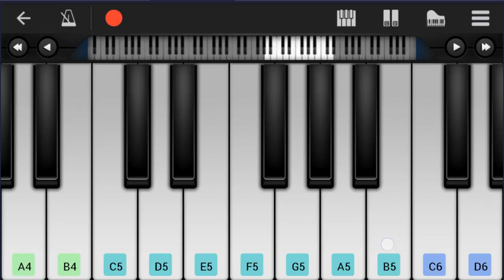Mobile Piano Tutorial: How to play All The Right Moves by One Republic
Here is a sheet music/tab video on the song All The Right Moves by One Republic on the mobile piano. A mobile piano tutorial arrangement which is transposed to notes that are easily played by mobile piano, for the song All The Right Moves by One Republic.

EasyPianoLesson teaches you to play the your favorite instrument, through well-arranged sheet music so that you too can learn how to play All The Right Moves by One Republic on the mobile piano as fast as you can. A mobile piano tutorial with backing tracks to help your play the song better.